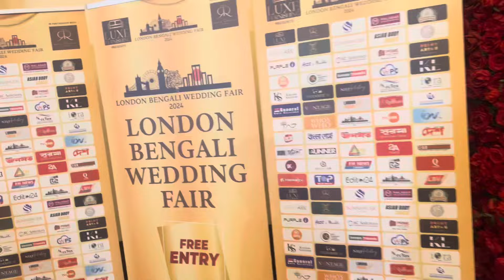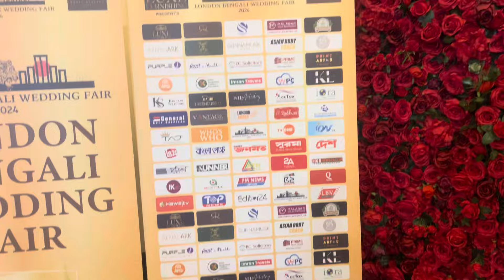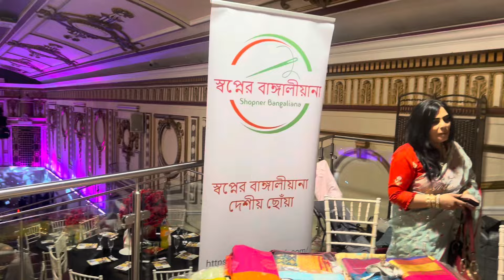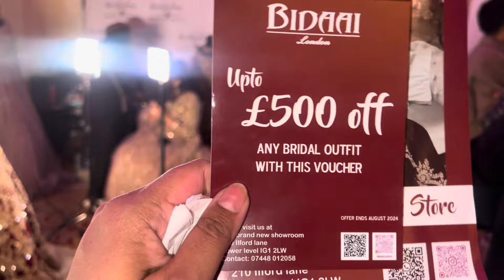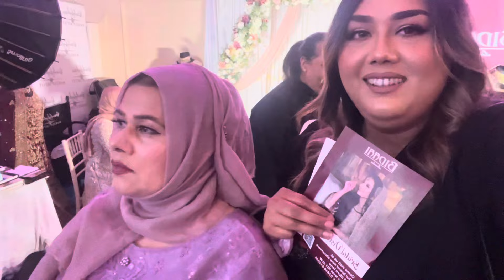London Bengali Wedding Fair || Royal Regency || Sarees, Catwalk, Chotpoti and More || Vlog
I went to for the First time to the British Bangladeshi Wedding Fair in London at the Royal Refency!

It was a great experience, seeing so many businesses and meeting some lovely people!
Saw a few familiar faces, our very own British Bangladeshi Content Creators!

Was a fantastic experience! Highly recommended for those of you looking to get married soon inshallah!